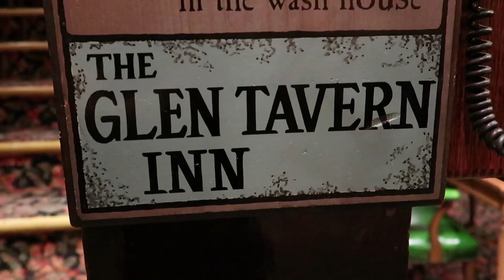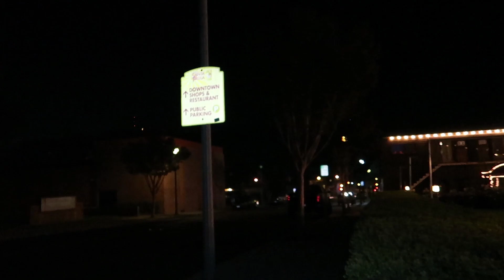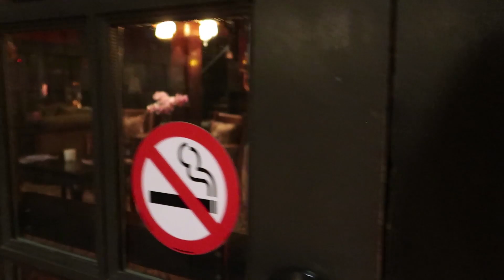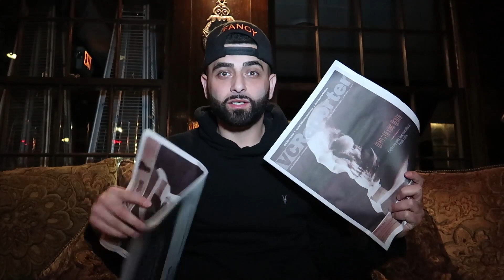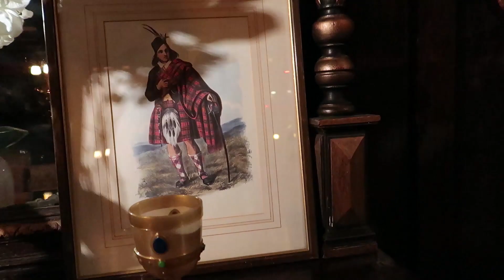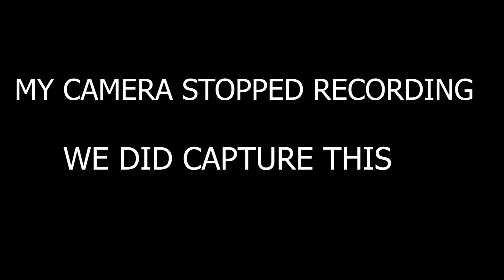HAUNTED HOTEL FROM *GHOST ADVENTURES* with MOE SARGI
we spent the night in one of the most haunted places in cali... GLEN TAVERN INN ROOM 307 this place is so haunted even GHOST ADVENTURE did a episode in this hotel in the same room we slept in.